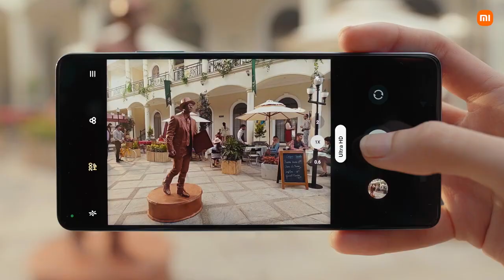CASTING REEL| REDMI NOTE 12PRO +5G